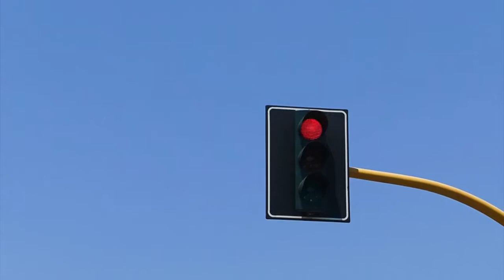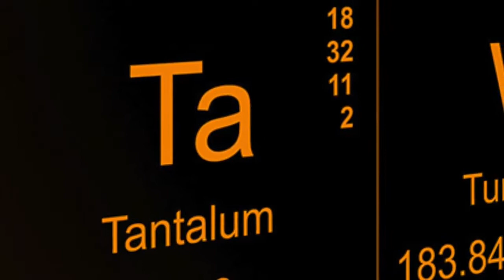Μυρτιά ΓΚΑΤΣΟΣ ΘΕΟΔΩΡΑΚΗΣ ΓΙΟΒΑΝΑ